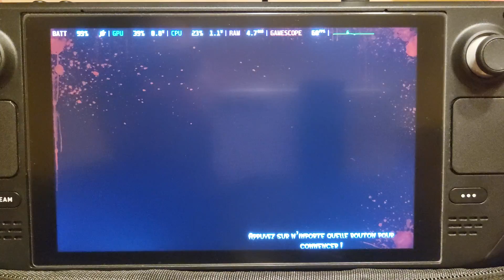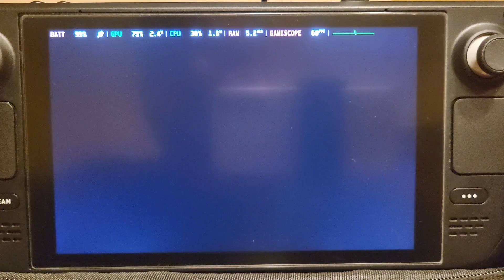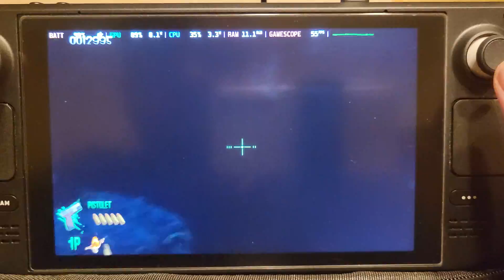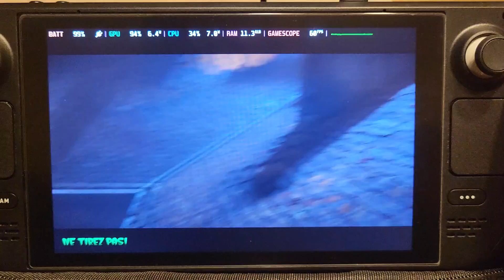Steam Deck - The House of the Dead Remake - Gameplay Découverte Fr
🔥 VIDEOS UTILES ➡️